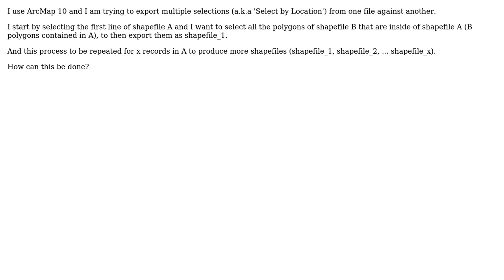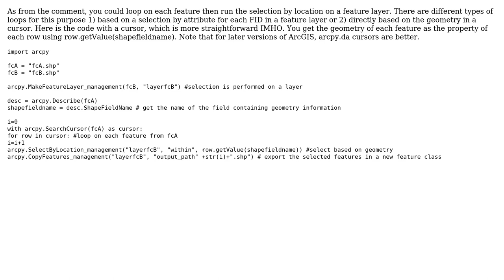Exporting results from Select By Location comparisons of each line in one shapefile with...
GIS: Exporting results from Select By Location comparisons of each line in one shapefile with polygons in another?

With thanks & praise to God, and with thanks to the many people who have made this project possible! | Content (except music & images) licensed under CC BY-SA | Music | Images & others | With thanks to user radouxju user PolyGeo user Alejandro and the Stack Exchange Network Trademarks are property of their respective owners. You are responsible for your own actions.